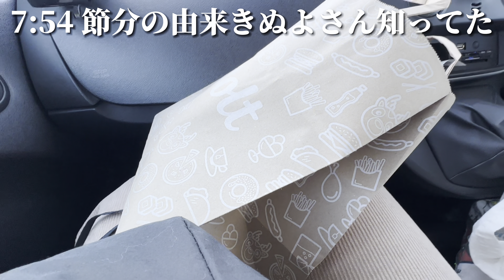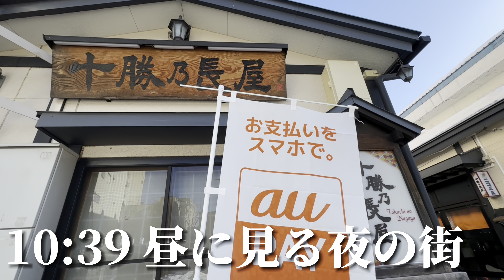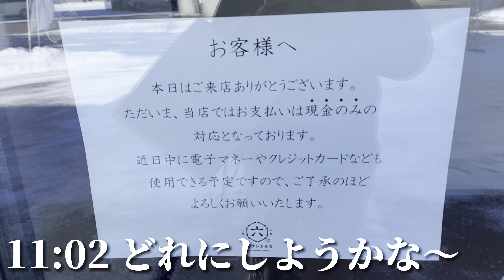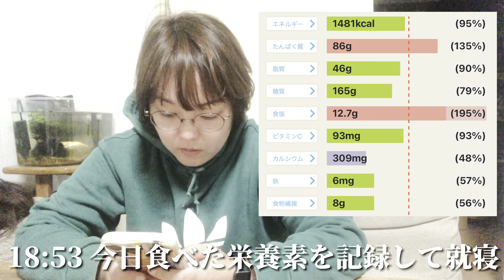おいしい節分ルーティン👹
Twitter(X)▼